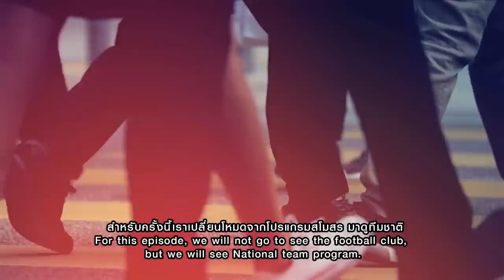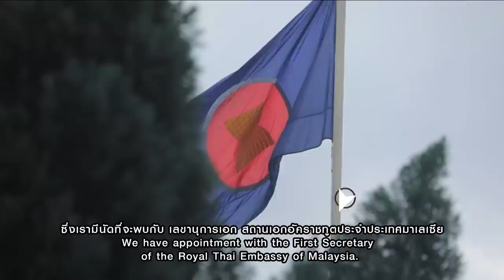Ari Football Explorer EP.11 บุกถ้ำ "เสือเหลือง" สำรวจวัฒนธรรมการเชียร์กลุ่ม Ultras Malaya📷🌏⚽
ครั้งแรกในชีวิตกับการเชียร์ฟุตบอลในกลุ่ม
ที่สนาม บูกิต จาลิล 🏟🐯💛🇲🇾 และทำความรู้จักทีมนักเรียนไทย
ในประเทศมาเลเซียอย่าง "TSAM UNITED FC"
First time of exploring cheering culture with "Ultras Malaya"
at Bukit Jalil National Stadium. 🏟🐯💛🇲🇾
Get to know TSAM United FC.
See you all on Ari Football Explorer EP.11